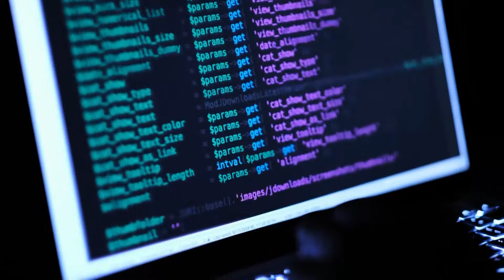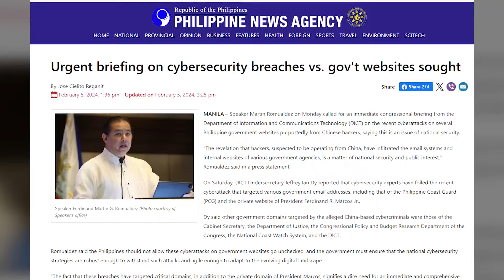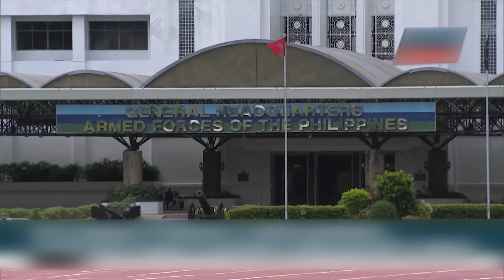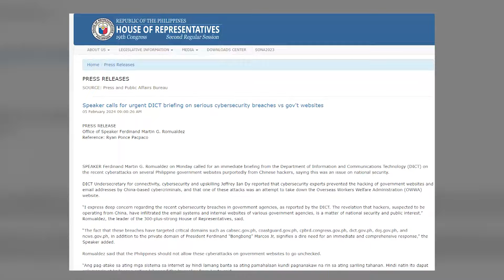Philippines cyber attacked by Chinese hackers!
In a recent series of events, the Philippines successfully repelled cyber-attacks originating from Chinese-based hackers targeting critical government websites and email systems, including those associated with President Ferdinand Marcos Jr. and the Department of Information and Communications Technology (DICT). Renato Paraiso, DICT spokesperson, confirmed the attempted breaches, highlighting the involvement of hackers traced back to China, specifically using internet protocol addresses associated with Chinese state-owned Unicom. Despite concentrated efforts, the hackers' endeavors were ultimately thwarted, showcasing the Philippines' resilience against cyber threats. This incident coincided with heightened tensions between the Philippines and China, particularly concerning territorial disputes in the South China Sea, emphasizing the need to reinforce cybersecurity measures amid evolving geopolitical dynamics and digital vulnerabilities. As part of its response, the Philippines is actively pursuing an extensive five-year cybersecurity strategy aimed at strengthening defenses and addressing emerging cyber threats adeptly. Seeking cooperation from the Chinese government, the Philippines aims to mitigate future attacks and uphold cyber stability in the region. The establishment of a dedicated cyber command within the military and proactive measures, such as amending recruitment criteria to attract cyber experts, further demonstrates the country's commitment to enhancing its cybersecurity stance. General Romeo Brawner, head of the armed forces, emphasized recruiting "cyber warriors" with specialized proficiency in cybersecurity to adapt to the evolving threat landscape. The military is incorporating cyber defense training into joint exercises with U.S. forces, highlighting the growing significance of cyber resilience in national defense strategies. The Philippines also acknowledges the urgency of bolstering cyber capabilities, implementing measures to safeguard critical infrastructure and modernizing efforts to enhance surveillance capabilities in territorial waters. Tensions with China have escalated amid President Marcos's shift towards closer ties with Washington, reflecting ongoing geopolitical complexities and territorial disputes in the Asia-Pacific region. Despite diplomatic strains, Marcos's administration underscores the importance of maintaining economic relations with China, participating in China's third Belt and Road Forum, and addressing broader regional concerns regarding emerging cyber challenges.

0:00 Philippines cyber attacked by Chinese hackers!
0:40 Heightened tensions between the Philippines and China
1:08 Philippines sought cooperation from Chinese government to mitigate attacks
1:43 The Philippine military is proactively enhancing its cyber defenses
2:14 Philippines acknowledges the urgency of bolstering its cyber capabilities
3:33 Philippine military is incorporating cyber defense training with U.S. forces
4:13 Tensions between Manila and Beijing